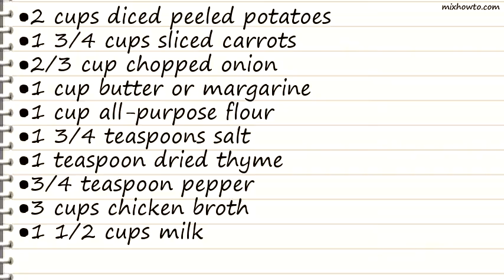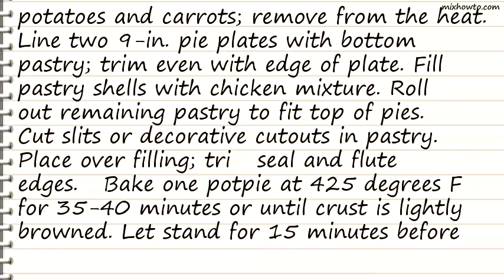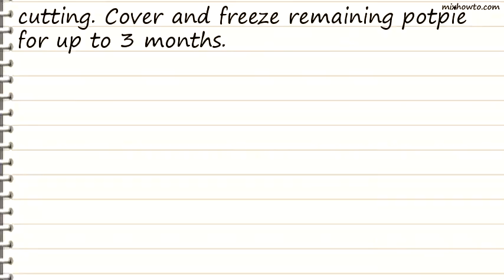Recipe Chicken Potpie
INGREDIENTS:
●2 cups diced peeled potatoes
●1 3/4 cups sliced carrots
●2/3 cup chopped onion
●1 cup butter or margarine
●4 cups cubed cooked chicken
●1 pastry for a
●9 inch double crust pie